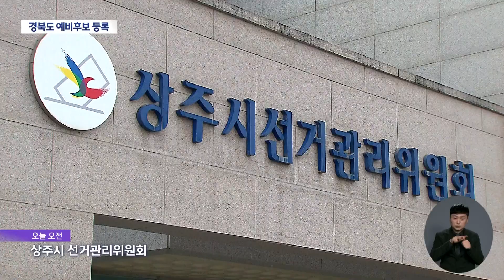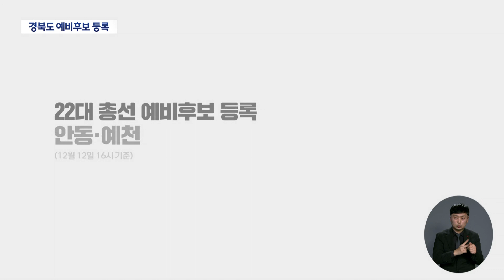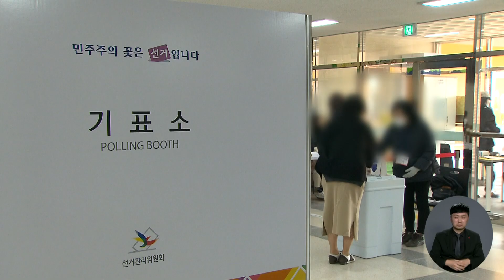총선 D-120, 경북도 예비후보 등록 시작 | 대구MBC뉴스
내용: 총선 D-120, 경북도 예비후보 등록 시작 - 김서현 기자 (안동M)